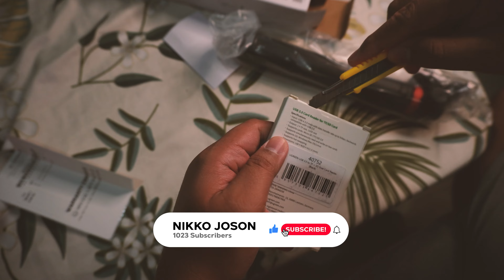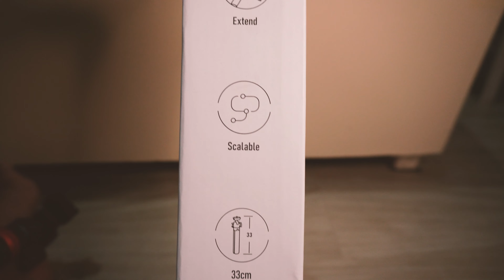ULANZI MT-44 TRIPOD MONOPOD SELFIE STICK - UNBOXING + REVIEW 🇵🇭